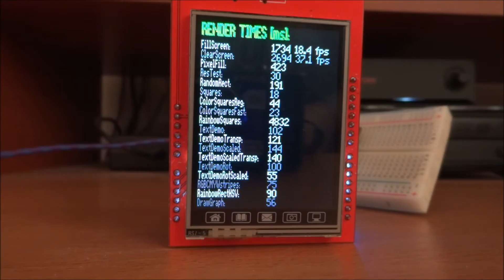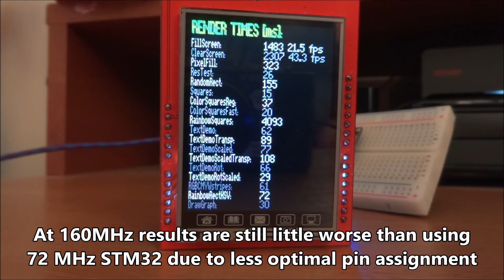ESP8266 and 2.4" 8-bit parallel ST7781 TFT Uno Shield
- ESP8266 (NodeMCU board used here)
- 2.4" 8-bit parallel ST7781 TFT Uno Shield
- extremely optimized GPIO port manipulation